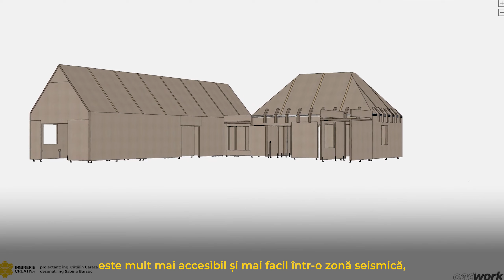Ce trebuie să știi despre construcțiile din CLT?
Dacă viitoarea ta alegere legat de sistemul constructiv al casei este structura din CLT, atunci ar trebui să știi următoarele aspecte:

Sistemul constructiv din CLT este scump;
Deși este un material pretențios, îți permite foarte multe lucruri la nivel de arhitectură;
Este mult mai accesibil pentru o zonă seismică;
Poți lăsa lemn aparent la interior, în funcție de gusturile tale;
Ai nevoie de o echipă de profesioniști și la proiectare, dar și în execuție.

Ce alte lucruri mai dorești să afli despre CLT?